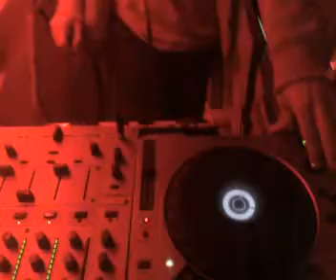Berk Delibaş @ Pampero Ankara